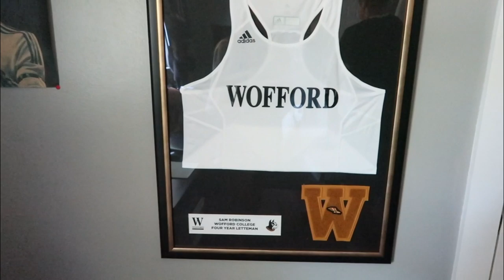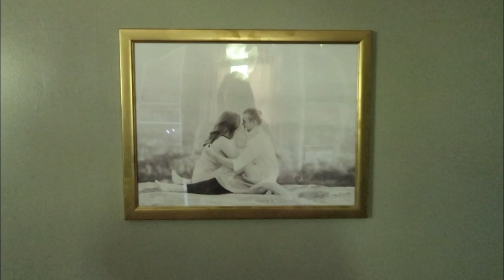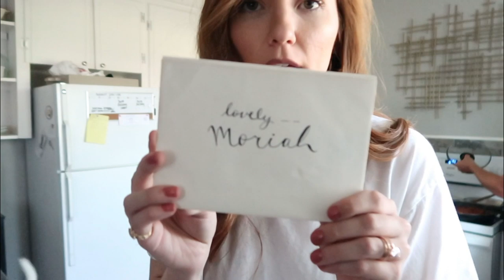WE'RE REMODELING... KINDA | Sam and Moriah Vlogs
We're Remodeling... Kinda!

Check out what's happening at the Robinson household! We are changing some rooms up and are so excited about it.

XOXO
Moriah Robinson

VIDEO MENTIONS:

Oversized Black Sunnies
Sam's Glasses
Black Bikini
TV Stand
Coffee Table
Curling Iron
My Desk
Leopard Cup